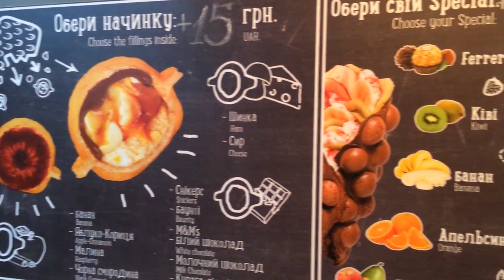Bubble Waffle Lviv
Благодарим Банду-Бабаджанду за приятный отзыв о нашем заведении